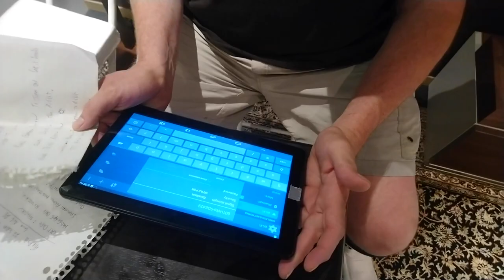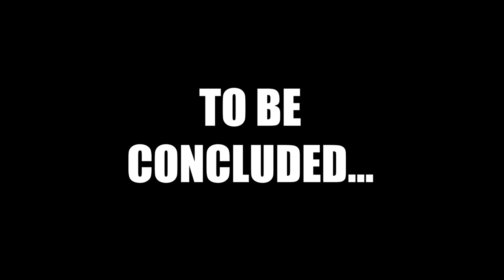Gary Goes to Japan: A Video Blog (2 of 3)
The continuation of old man Gary's 1st ever trip to Japan.